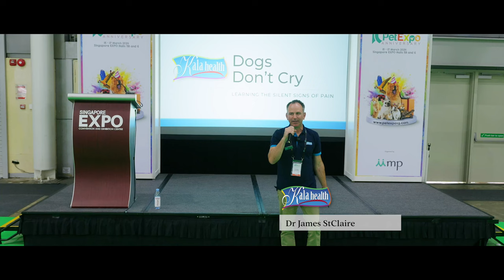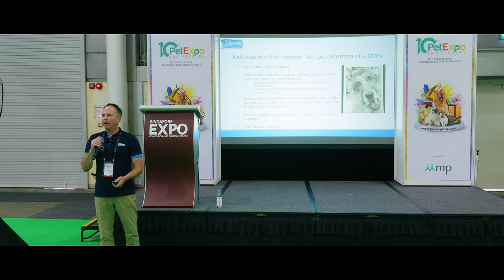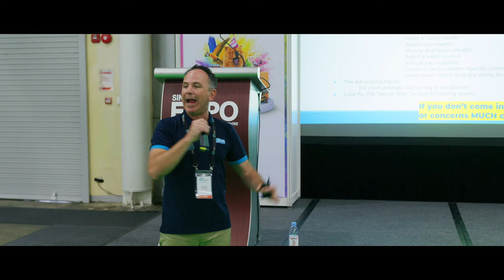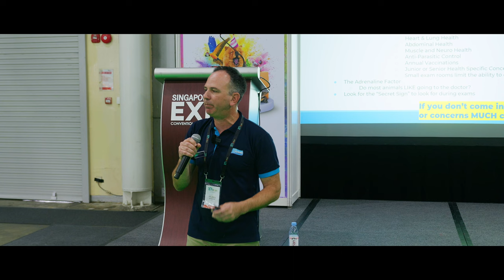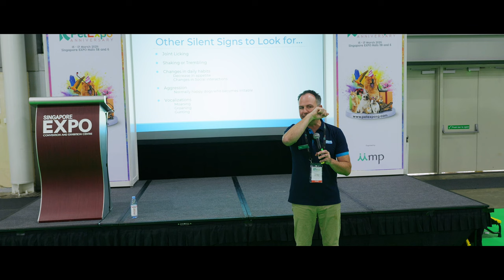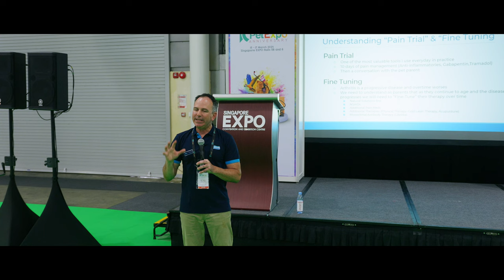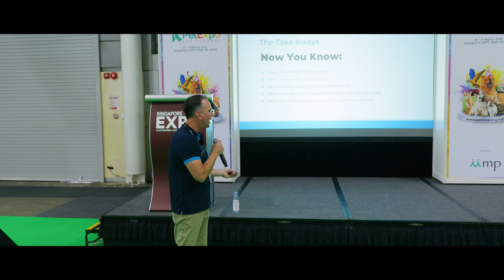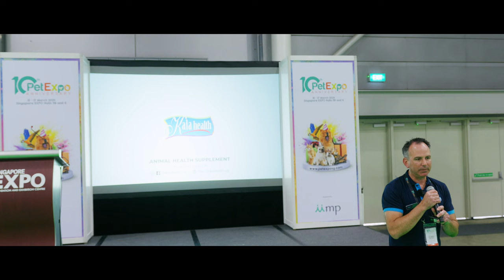Dogs Don't Cry: Learning the silent signs of pain | Dr. James St.Clair | Kala Health Pet Expo 2024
In this enlightening talk, veterinarian Dr. James St. Clair sheds light on the silent suffering of our canine companions. Despite their stoic demeanor, dogs often hide signs of arthritis, a condition that affects many. To help your furry friend, remember that early detection is key. Watch the video to learn more about identifying and managing arthritis in dogs!

This talk was given at Pet Expo 2024 in Singapore.